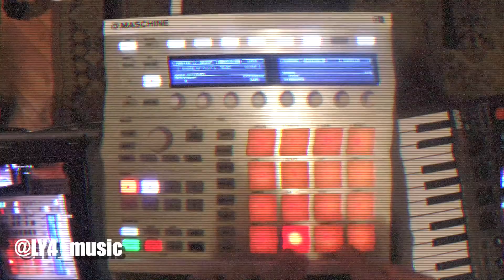LY4 5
Some experiments of sound and music!